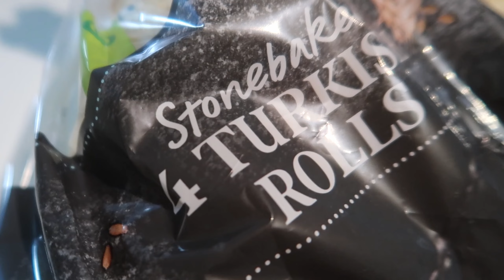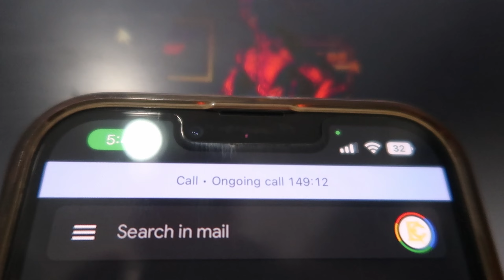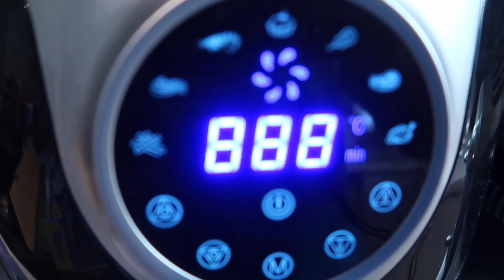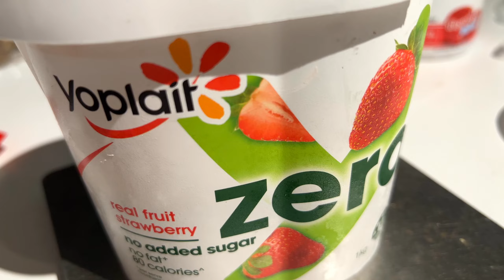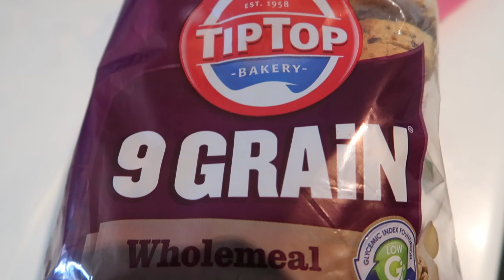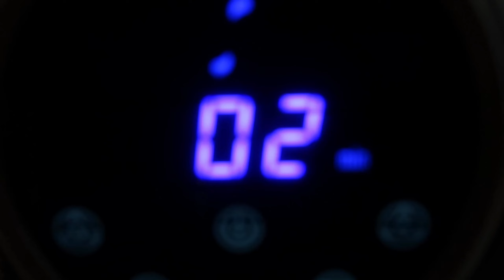The Daily Grind: Humble Beginnings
Welcome Back! Today I take you behind the scenes of The Daily Grind as a personal trainer, online coach and entrepreneur. I run through two intense workouts and my current daily calories / macros! These are the steps I'm taking to succeed in the fitness industry.